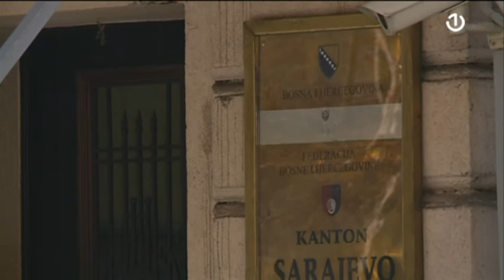Gdje je interes građana u printanju skupštinskih materijala?